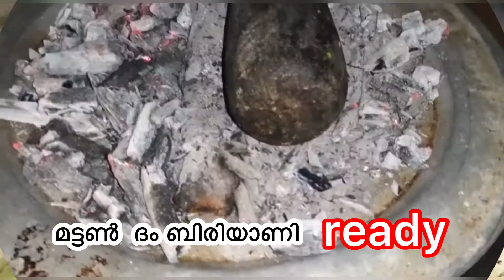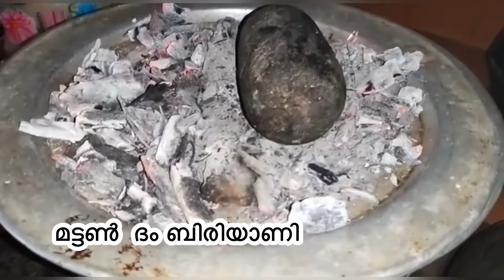സ്പെഷ്യൽ മലബാർ മട്ടൺ ബിരിയാണി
Simple mutton biriyani recipe